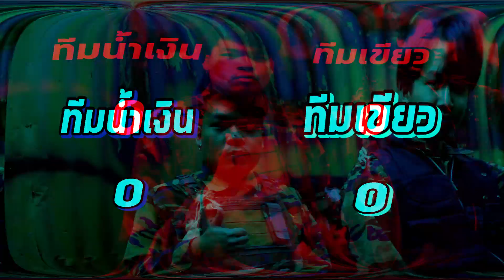Earnny พาชาวแก๊ง INFIN มาเล่นบีบีกัน!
🔥INFINITY TEAM

FOUNDER
Instagram☆ kimdocekalova
Instagram☆ ttenp
Instagram☆ vincentsuthimai

PUBG Mobile,
Instagram☆ thetoffyu

ทีมงานตัดต่อ,

ทีมงานกราฟิก,
Instagram☆ tntpsw
Instagram☆ kufannnnnnnnnnnnnnn

Instagram☆ tingtngg